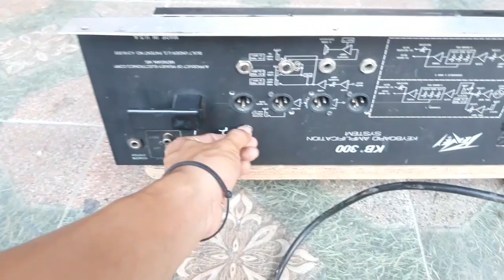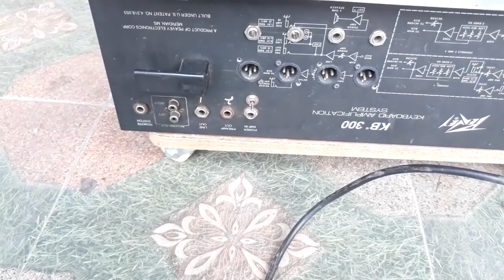SPESIAL PESANAN CAK DODOT || KB 300 KELAINAN SATU SATUNYA DI INDONESIA!!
Terimakasih dan selamat menonton gaes, bila ada salah dan kurangnya mohon maaf ya, dan semoga dapat memberi sedikit informasi.
(JANGAN LUPA KUNJUNGI CHANNEL KAMI DAMALAS VLOG UNTUK KONTEN KESEHARIAN KAMI)
BENGKEL AFFAN ELEKTRONIK NGAWI
Slogan   :   "ORA TAMBAH KEPENAK ORA USAH BAYAR"
Owner     : MAS HANIF
Melayani :
- Servis Power Amplifier dan Modif Balap Power Amplifier
- Servis DLMS dan Modif Balap DLMS
- Servis Mixer
-  Servis EQ
- dan segala jenis perangkat elektronik (khususnya di dunia audio)

Power Amplifier yang pernah modif balap di AFFAN ELEKTRONIK antara lain dari :
- BREWOG AUDIO
- GB SOUND MALANG
- FASKHO BLITAR
- CUMI CUMI AUDIO
- DINAR JAYA
- HGS PRO
- SINAR MUSIC
- RWJ AUDIO
- AEROMAX PRODUCTION

- Damalas Vlog
- Damalas Affan

dan juga mampir ke youtube kami yang satunya di :
- Damalas Production
- Damalas Vlog
Bagi teman - teman yang berminat membeli power dalam video bisa WA nomor dibawah :